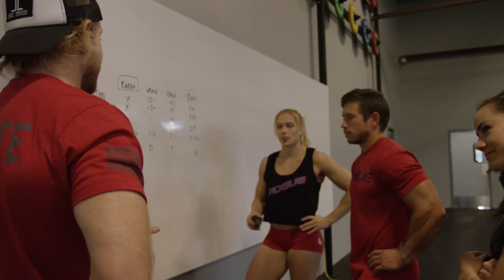CrossFit Team Series Week 2 - Rogue Teams Red and Black at Rogue HQ - 4k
Week 2 of the CrossFit Team Series competition brought both of Rogue's competition teams to Rogue HQ for the week. Rogue Team Red (Graham Holmberg, Annie Thorisdottir, Dan Bailey and Camille Leblanc-Bazinet) and Rogue Team Black (Rich Froning, Margaux Alvarez, Josh Bridges and Sam Briggs) completed all four workouts of the competition week within 24 hours.